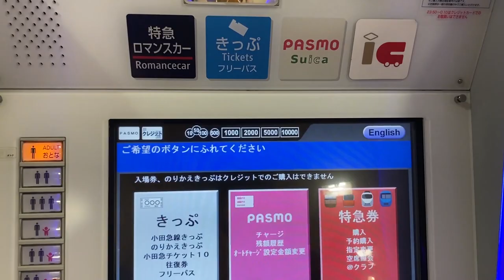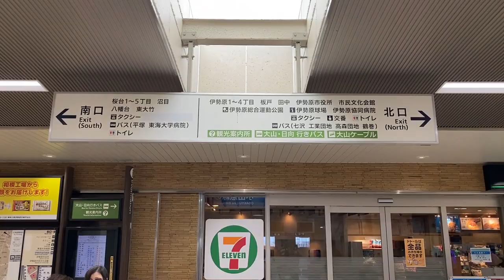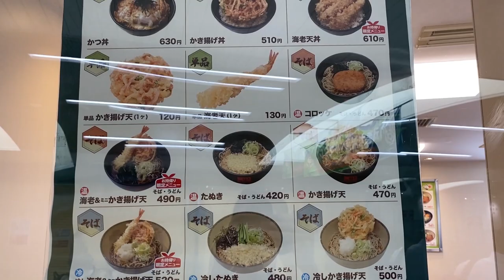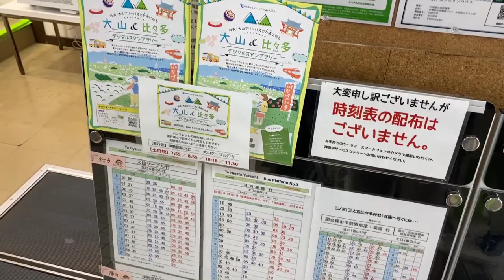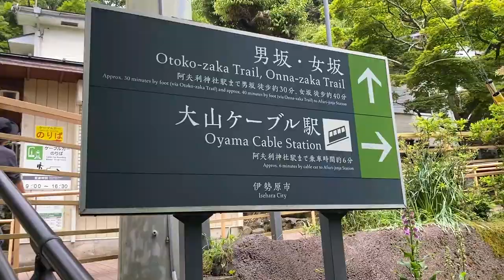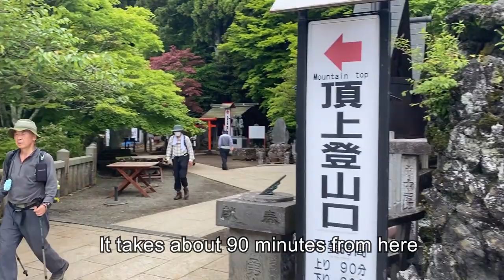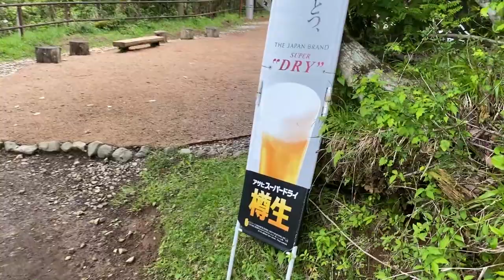Forget Hakone! Try this cheaper, quieter and more beautiful mountain hike - Mount Oyama Travel Guide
Many people visit Hakone from Tokyo via the Odakyu Odawara Line and Hakone Tozan Line, but did you know that Odakyu has a 2-day pass for a much less touristy mountain area? Mount Oyama offers shrines and temples high up hiking paths, and makes for a perfect day trip or day hike from Tokyo.

🗺️ Travel around Japan on a budget with my best-selling guidebook, Super Cheap Japan

🚆 Check out the Odakyu website for info about the Tanzawa-Oyama Freepass, train times and the latest prices

00:00 Starting from Shinjuku Station and map
00:42 Tanzawa-Oyama Freepass and Romancecar
01:56 Around Isehara Station
03:55 Bus ride to Oyama
04:36 Souvenir street
06:24 Starting the hike up
07:24 Oyama Afuri Lower Shrine
08:37 Summit
09:11 Making our way back